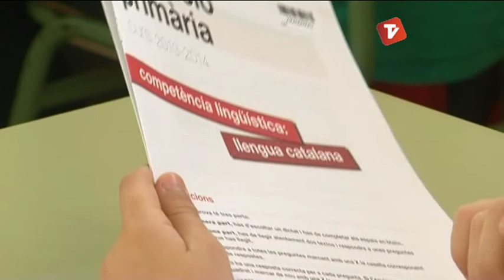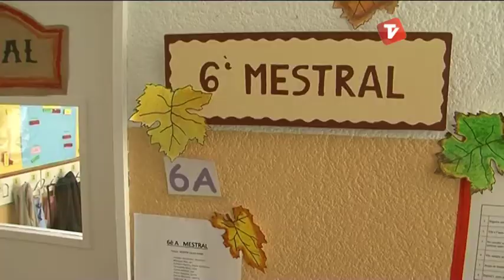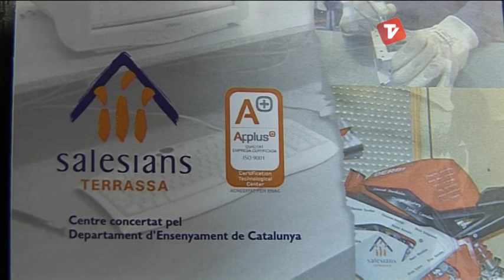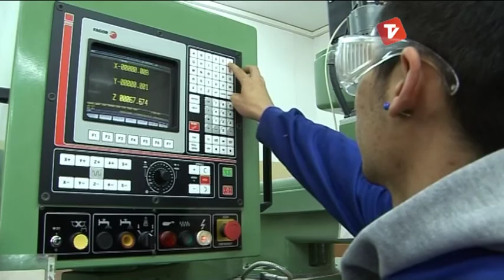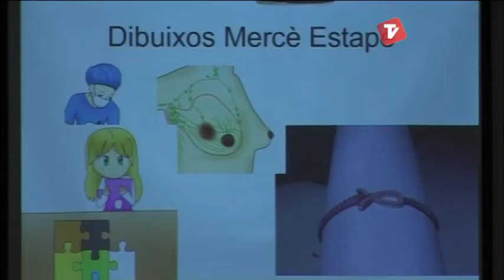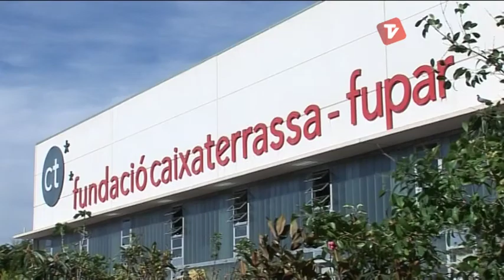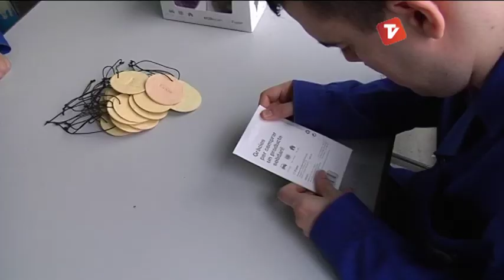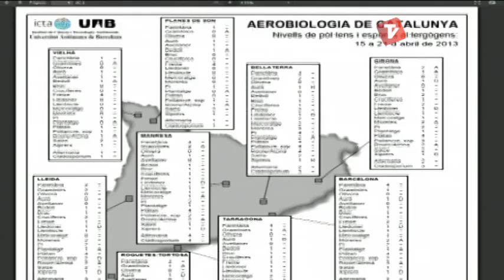Notícies Matí de Canal Terrassa Vallès dimecres 07-05-2014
Notícies Matí de Canal Terrassa Vallès d'aquest dimecres 07 de maig de 2014.